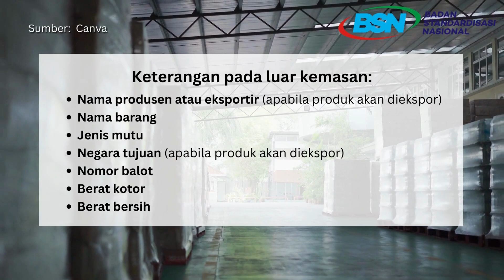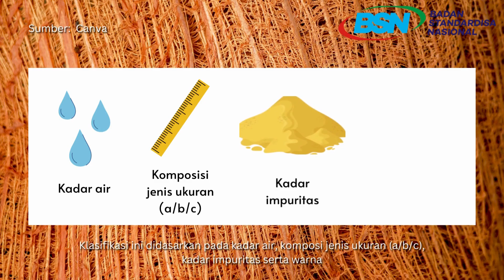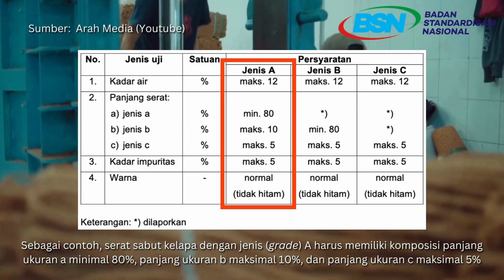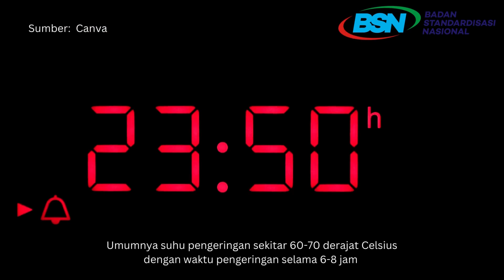Panduan Penerapan SNI Serat Serabut Kelapa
SNIzen, SNI 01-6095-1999 tentang Serat Sabut Kelapa menetapkan persyaratan mutu dan metode untuk menentukan klasifikasi, pengemasan, dan penandaan serat sabut kelapa.

Untuk mengetahui lebih lanjut mengenai SNI ini, yuk kita simak videonya bersama-sama.

Salam